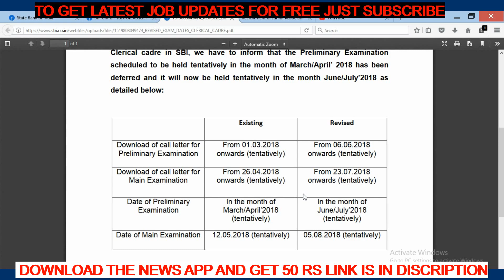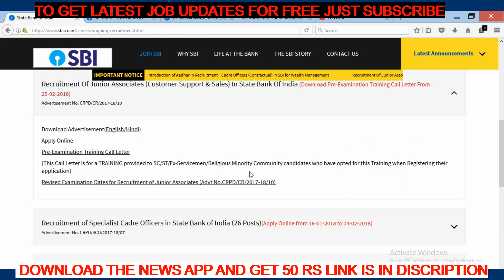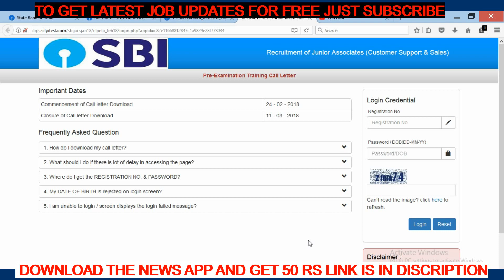SBI EXAM POSTPONED | sbi clerk notification 2018 postponed | sbi clerk jobs exam dates telugu